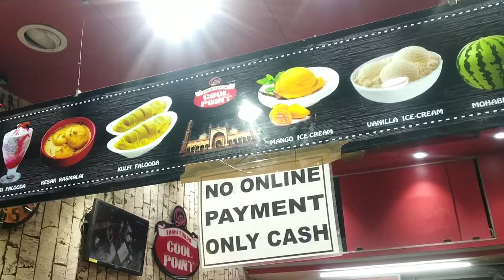Cool Point Second Branch | vks | vks vlog Khan Sahab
vks

vks Vlog Khan Sahab